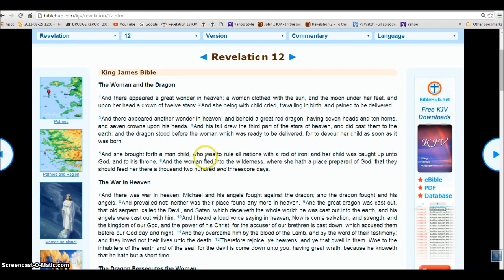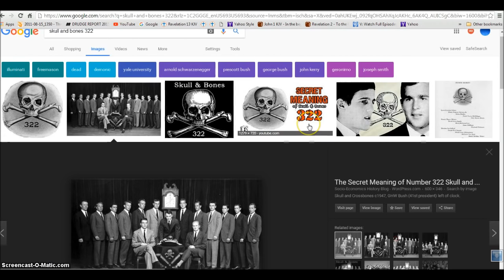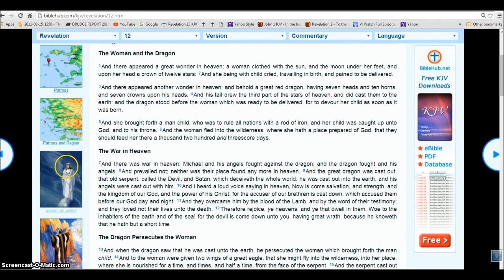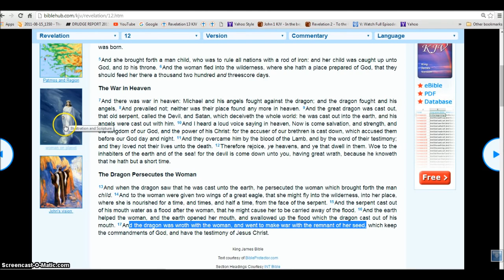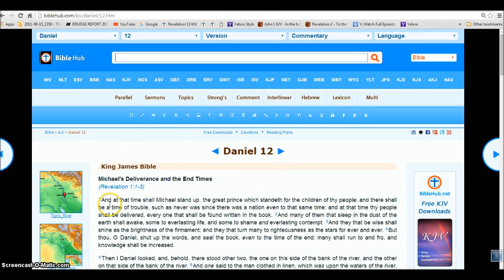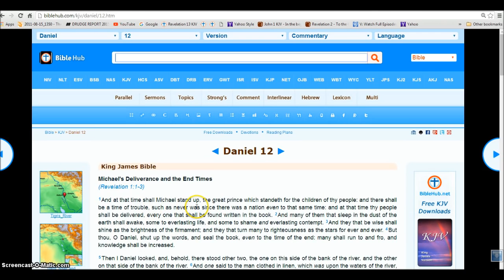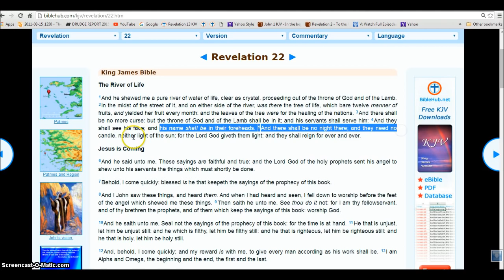322 and the Rapture Eagle of Rev 12 Illuminati Freemason Symbolism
We are not predicting Dates. The signs of the Biblical end times is all around us .
Rev 12:14 And to the woman were given two wings of a great eagle, that she might fly into the wilderness, into her place, where she is nourished for a time, and times, and half a time, from the face of the serpent.

◄ Daniel 12 ►
King James Bible
Michael's Deliverance and the End Times
(Revelation 1:1-3)

1And at that time shall Michael stand up, the great prince which standeth for the children of thy people: and there shall be a time of trouble, such as never was since there was a nation even to that same time: and at that time thy people shall be delivered, every one that shall be found written in the book. 2And many of them that sleep in the dust of the earth shall awake, some to everlasting life, and some to shame and everlasting contempt. 3And they that be wise shall shine as the brightness of the firmament; and they that turn many to righteousness as the stars for ever and ever. 4But thou, O Daniel, shut up the words, and seal the book, even to the time of the end: many shall run to and fro, and knowledge shall be increased.

5Then I Daniel looked, and, behold, there stood other two, the one on this side of the bank of the river, and the other on that side of the bank of the river. 6And one said to the man clothed in linen, which was upon the waters of the river, How long shall it be to the end of these wonders? 7And I heard the man clothed in linen, which was upon the waters of the river, when he held up his right hand and his left hand unto heaven, and sware by him that liveth for ever that it shall be for a time, times, and an half; and when he shall have accomplished to scatter the power of the holy people, all these things shall be finished. 8And I heard, but I understood not: then said I, O my Lord, what shall be the end of these things? 9And he said, Go thy way, Daniel: for the words are closed up and sealed till the time of the end. 10Many shall be purified, and made white, and tried; but the wicked shall do wickedly: and none of the wicked shall understand; but the wise shall understand. 11And from the time that the daily sacrifice shall be taken away, and the abomination that maketh desolate set up, there shall be a thousand two hundred and ninety days. 12Blessed is he that waiteth, and cometh to the thousand three hundred and five and thirty days. 13But go thou thy way till the end be: for thou shalt rest, and stand in thy lot at the end of the days.

Hallelujah.